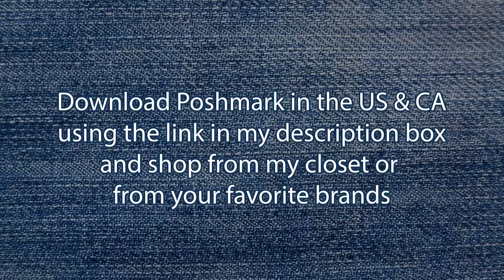Making Skin Care Routines for Subscribers!